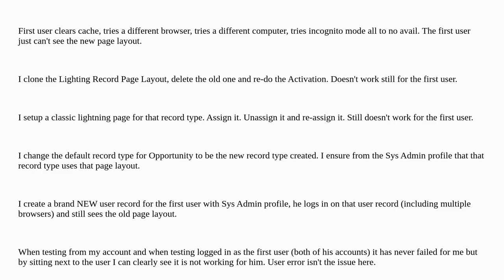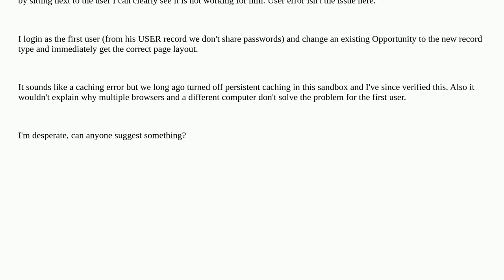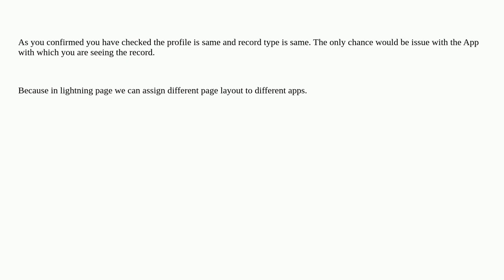Two Users - Both Sys Admin Profile - See different page layouts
A special thanks goes out to the community

  lightning-experience profile user-profile page-layout